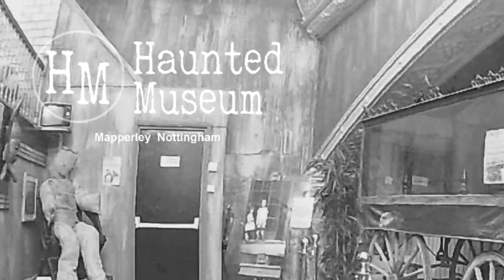Haunted Victorian Hearse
The UK Ghost Hunts team have released captured footage from their very own haunted museum, a motion sensor birdbox camera was set up over night over looking the Victorian hearse, what they captured is amazing.

Credits

Steve Wesson and Marie Wesson, the founders of UKGH

Music Credits